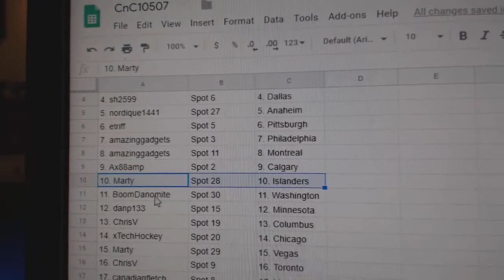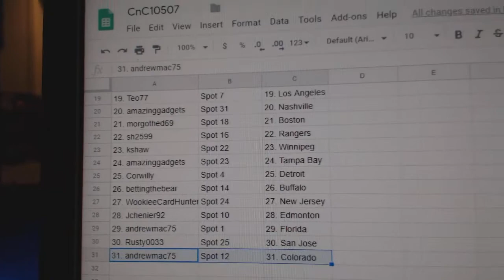Team Randoms - C&C GB #10,507